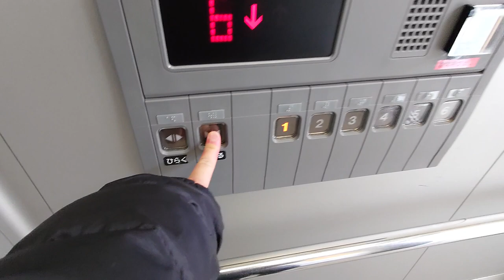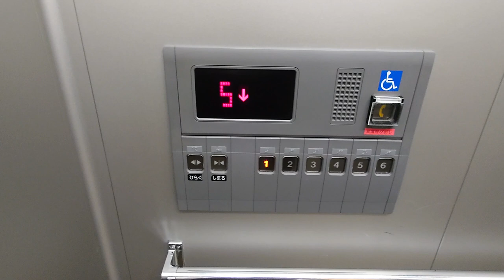札幌生涯学習センター「ちえりあ」のエレベーター その3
メーカーは東芝製です。他のエレベーターが更新済みのため、ここもそろそろ更新されそうな予感がします。

用途：乗用
定員：15名
積載：1000kg
設置年：2000年
アナウンス：あり
到着音：あり
車椅子操作盤：あり
エレベーター台数：2
機種：NewルミナスⅡ
通称機種：エレメイトNewルミナスⅡ
方式：ロープ式